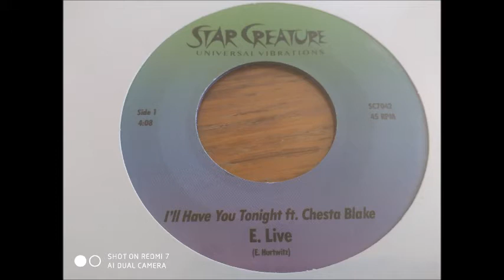E LIVE - I'LL HAVE You Tonight feat Chesta Blake STAR CREATURE 2019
Funk Music 7"  Great Track  Bonne écoute !